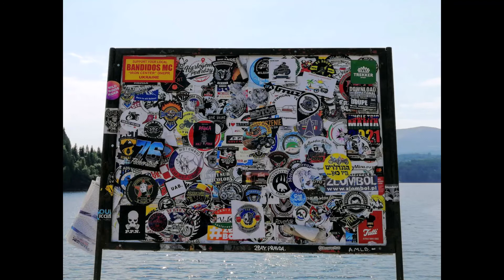Transalpina 🇷🇴 the highest road in Romania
Transalpina (DN67C) is the highest road in Romania.  With a length of 146 km, it goes trough the Carpathian Mountains, topping out at 2.145m above sea level in Pasul Urdele. Located in the Parâng Mountains group, in the Southern Carpathians of Romania, it’s one of the most spectacular roads of the Carpathian Mountains. The road links Novaci, south of Parâng Mountains and Sebeş in the north. Honda CBF 1000 FA